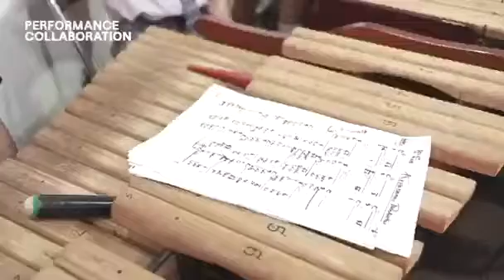Performance Collaboration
Video dari Felly